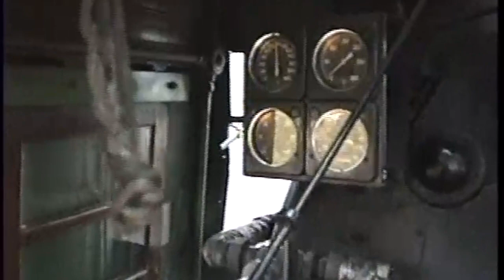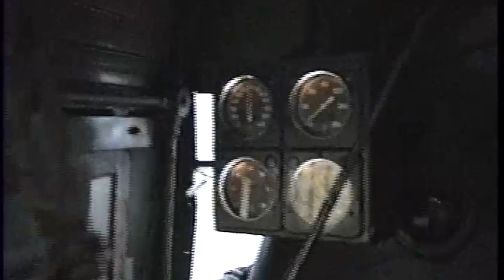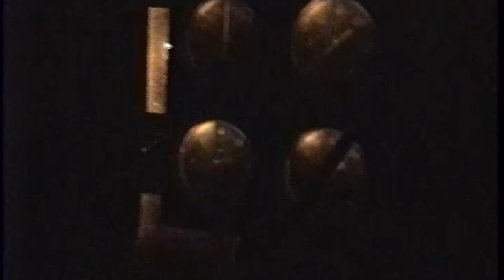Norfolk & Western 611 Cab and Tool Car Ride 1992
Ride the cab with engineer Jack Taylor and fireman Dwight Browning on a Birmingham-Chattanooga excursion in 1992.

Footage: Steve Gibson